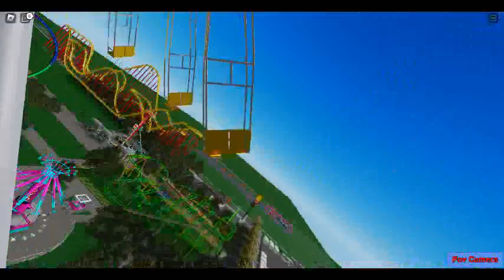Roblox Sky Flyer City Plaza Casino Rock N Roll Festival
Roblox Zamperla Sky Flyer Ride